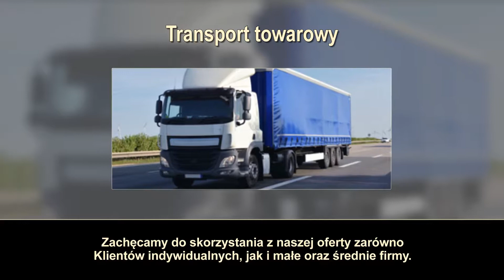Transport krajowy transport materiałów budowlanych Usługi transportowe Mieczysław Święcicki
Siedziba firmy, której właścicielem jest Mieczysław Święcicki, zlokalizowana jest w Czarnej Górnej, na terenie województwa podkarpackiego. Świadczymy usługi transportowe. Działalność prowadzimy od 1987 roku.

Specjalizujemy się w transporcie krajowym. Przewozimy materiały opałowe i budowlane, których prowadzimy również sprzedaż. Usługi prowadzimy całodobowo. Zlecenia realizujemy dla klientów indywidualnych oraz przedsiębiorstw.

Realizujemy następujące usługi: transport cementu, transport rusztowań, transport szalunków, sprzedaż oraz przewóz drewna opałowego i budowlanego. Dysponujemy wieloma rodzajami drewna opałowego i budowlanego takimi jak: drewno sosnowe, świerkowe, brzozowe, olchowe, dębowe.

Uzupełnienie naszej oferty stanowi przewóz cegieł na miejsce budowy.

Nasi kierowcy są doświadczeni i wykwalifikowani. Zapewniamy wysoką jakość usług oraz terminowość.